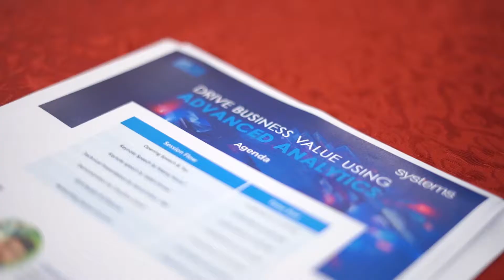Drive Business Value using Advanced Analytics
Here are a few highlights from "Drive Business Value using Advanced Analytics," hosted by Systems Limited and IBM. For more details of the event, read